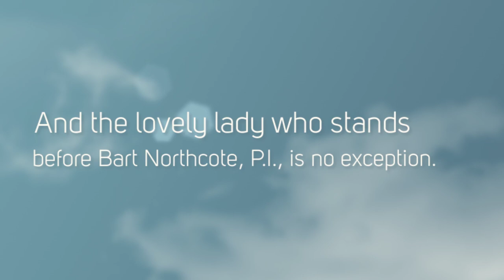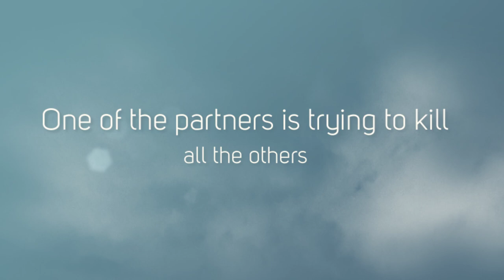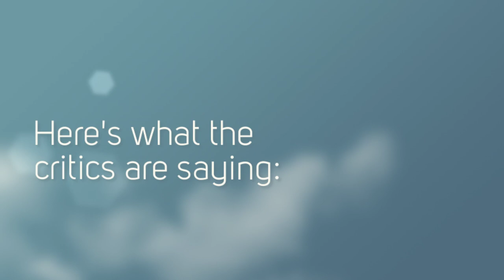The Ishtar Cup Book Trailer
First book in the mystery/private eye series by Murray Lee Eiland Jr. Bart Northcote is a Lost Angeles based PI who has to learn the business as he solves cases. The style is cozy mystery and harkens back to the 1940s.